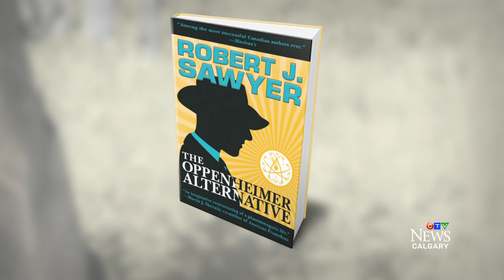Manhattan Project alternate history: Robert J. Sawyer on CTV Calgary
Hugo and Nebula Award-winning science-fiction writer Robert J. Sawyer interviewed by CTV News Calgary Senior Anchor Ian White about Rob's 24th novel, THE OPPENHEIMER ALTERNATIVE, an alternate history of Robert Oppenheimer and the other physicists of the Manhattan Project.